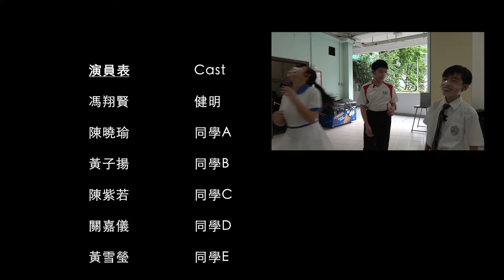葵涌蘇浙公學 -「禮行天下」校際短片創作比賽(中學組) - 優異獎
「禮行天下」校際短片創作比賽獲獎詳情如下:
F.2B 黃子揚、F.2C陳曉瑜、鄧凱蕎 及 F.2D馮翊賢 「優異獎」